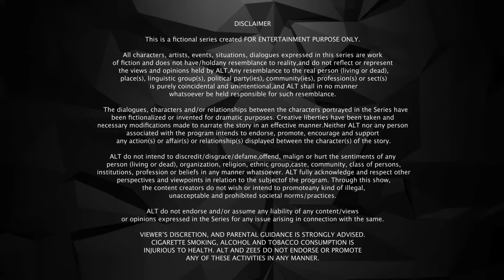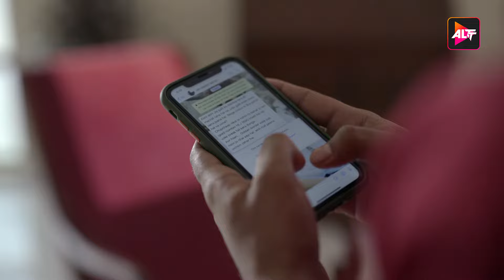HELLO JEE | New Episode 3 | Today's Episode | Altt | New Hindi Webseries Latest Episode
Watch the latest episodes of HELLO JEE a full web series in Hindi from ALTT. Also, watch the newly released Hindi web series from 2024 exclusively on ALTT Telefilms
Is Route Ki Sabhi Linein Mast Hain

It is in the 'Man's world' that they have to fight the odds and rise above all to prove themselves. But, how do they fight their own battle? How do they succeed? Do they take someone’s help? How do they set a benchmark for women? Helllo Jee does a commendable job of portraying how ladies emerge as warriors together!

Cast: Nyra Banerjee, Rahul Sharma, Nitin Rao, Dipali Sharma, Kalyani Chaitanya, Rahul Verma, Kashish Rai, Mrinalini Tyagi, Akshaya Shetty

Directors: Shahnawaz Sabir Khan